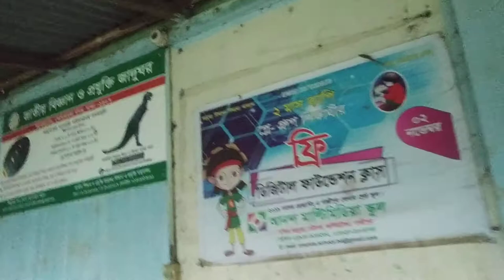copyright free video| how a bangladeshi school look like |No Copyright Videos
copyright free video| how a bangladeshi school look like

2. Put this video link on your description

how a bangladeshi school look like